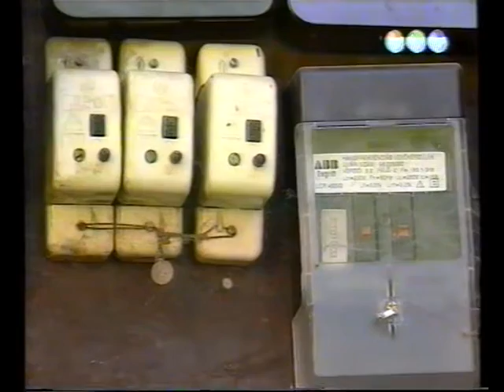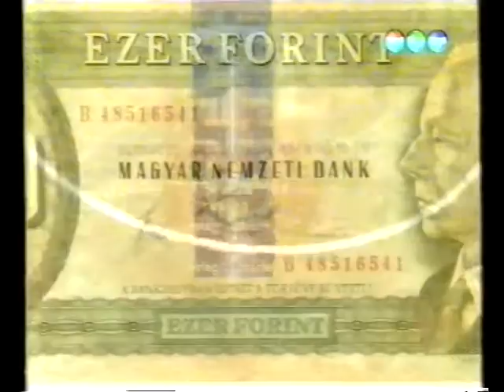Mérleg - Gazdasági híradó - Reggeli kiadás (2000.08.07.) Pécs TV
Mérleg - Gazdasági híradó - Reggeli kiadás
Idő: 00:05:00
Műsorvezető: Németh Ágota

Tartalom:
- A gyors és olcsó internetelérést biztosító ADSL technológia magyarországi elterjesztéséről tartottak szakmai egyeztetést a telekommunikációs ágazat szereplői
- Az építésügyi hatóságok 5700 új befejezett lakásra adtak ki használatbavételi engedélyt a 2000. év első felében
- Riport: Megszaporodtak az olyan csalások, melyekben a DÉDÁSZ Rt. alkalmazottainak adják ki magukat – Hogyan lehet felismerni a valódi mérőóra leolvasó szakembert?
- A Pécs-Baranyai Kereskedelmi és Iparkamara aktuális információi